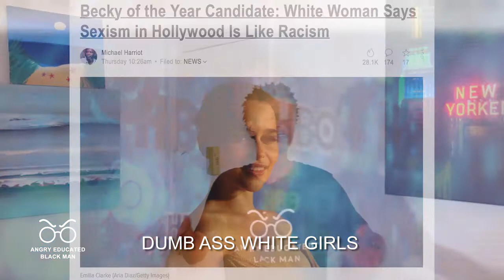Dumb White Girls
Happy 4thofjuly and canadaday...Before I hit this day party.. According to weather reports... dumb white girl stupidity is currently at an alarming level and I wanted to take a brief moment to address. White woman are dashing for their place at the top of this year's annual wyepipo awards. Soffia Coppola, Ku Klux Kardashians, and Emila Clarke... who somehow thought at some point of the thirty years in her life her pasty white self experienced racism... @angryeducatedblackman